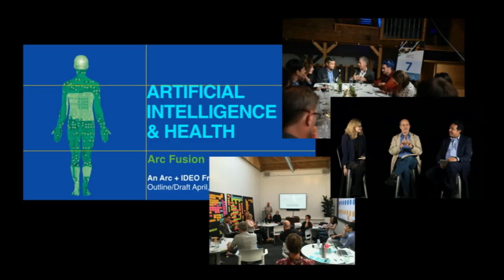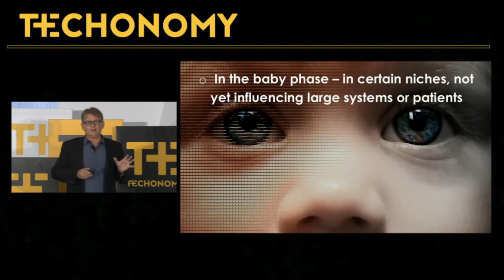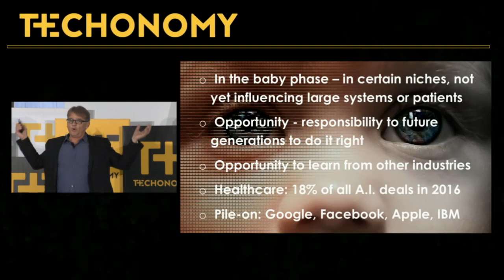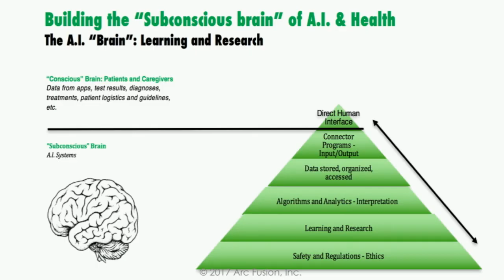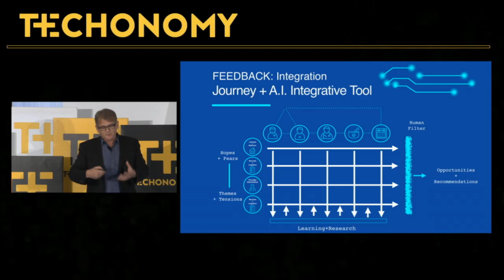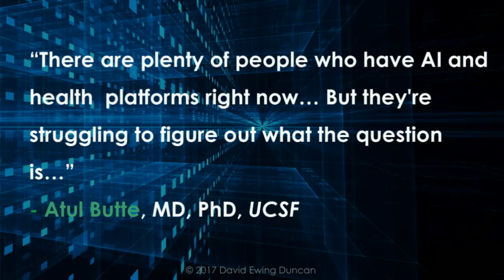AI & Health - Hope, Fears, and Reality